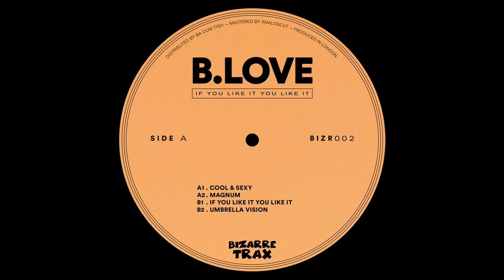B.Love - Cool & Sexy [BIZR002]